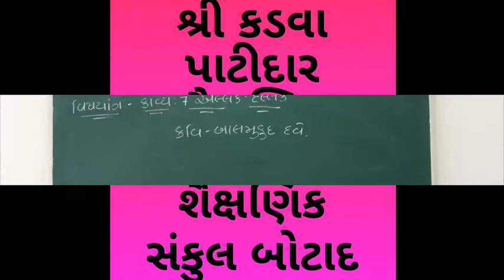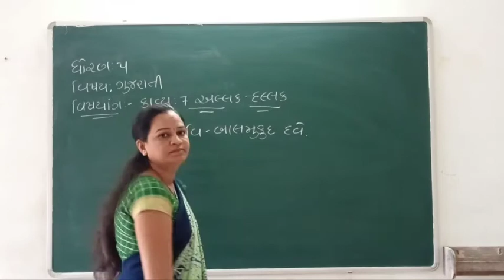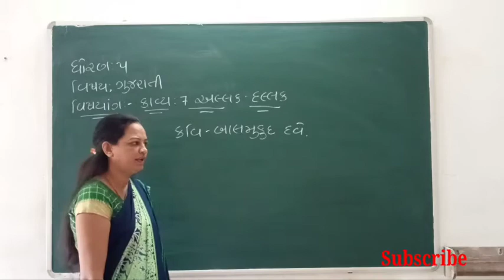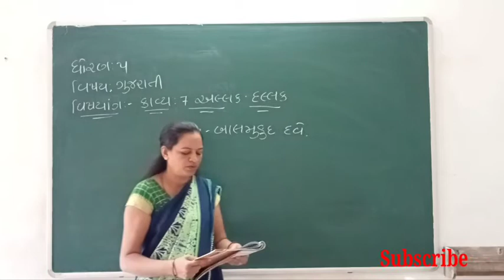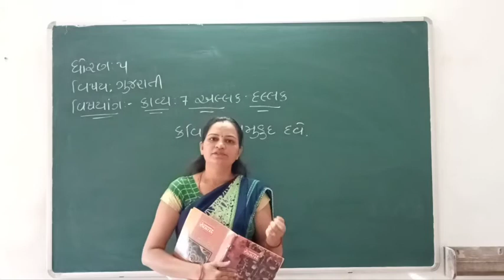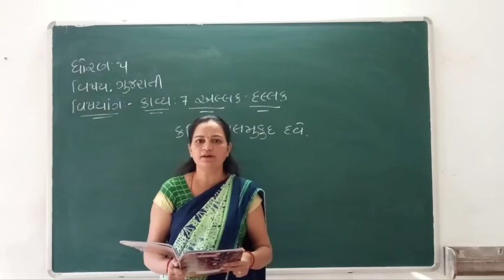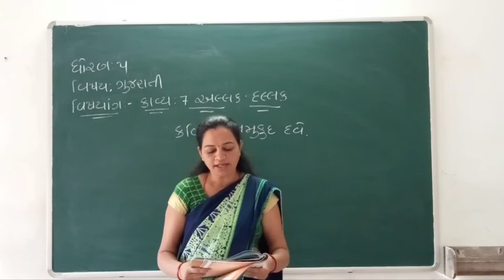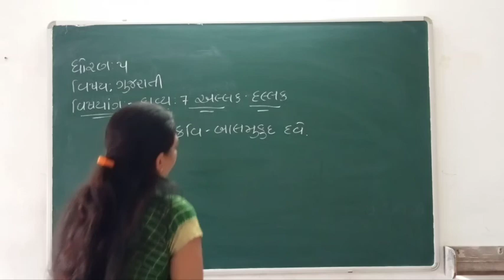STD 5 || GUJARATI || ગુજરાતી || કાવ્ય - 7 || અલ્લક દલ્લક || LECTURE 7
Reshmaben Chauhan

Mo.87804 71515